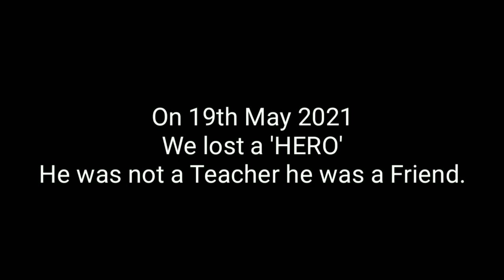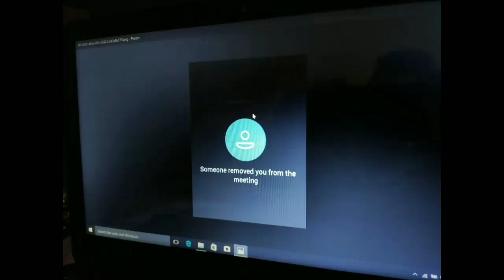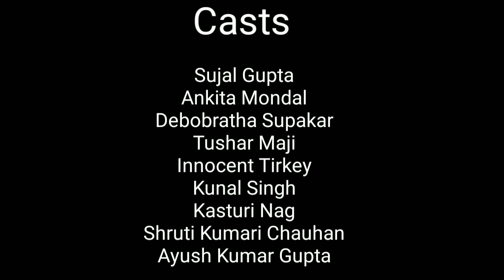Assembly of God Church School, Sodepur|Online Teachers Day Celebration|Class XI-B|2021-2022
The video has been made by Class XI-B of batch 2021-22.

We want to thank all the Teachers who are trying their best to teach us in such difficult time.
We hope that everything get normal and we all will able to enjoy our school days again.